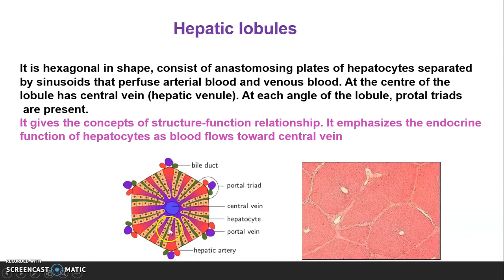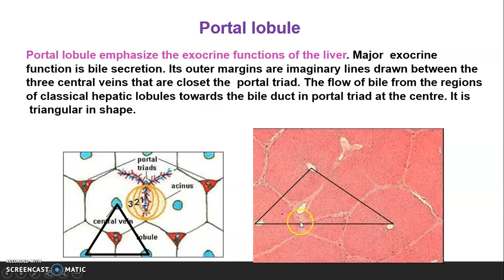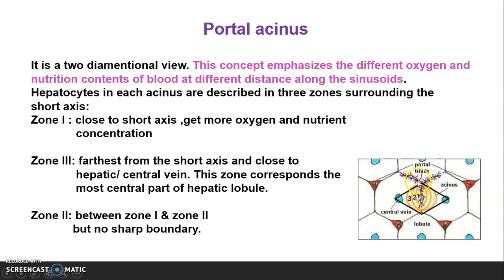Concepts of structure-function relationships in Liver: Hepatic lobule, Portal lobule & Portal acinus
This channel is dedicated to my beloved students who could not attend their demonstration classes physically due to this pandemic situation. This video is also intended for people who are interested in medical, dental and nursing field.